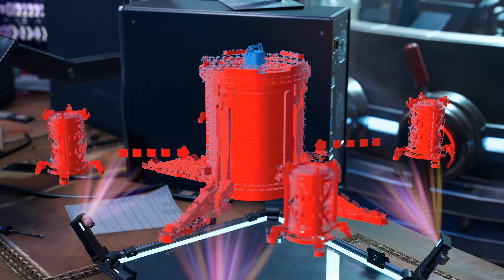Умелец - Человек-паук: Майлз Моралес PS5 4K / Прохождение игры (Часть 4)